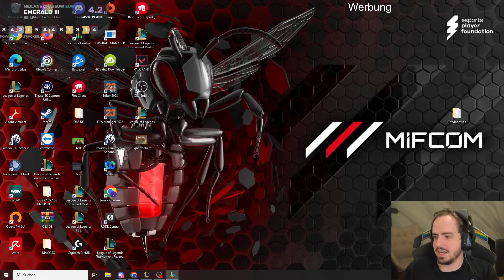12 Units dank Endless Horde! | TFT Banger 16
12 Units dank Endless Horde! | TFT Banger 16

Dieses Video wurde auf Patch 13.23 aufgenommen.